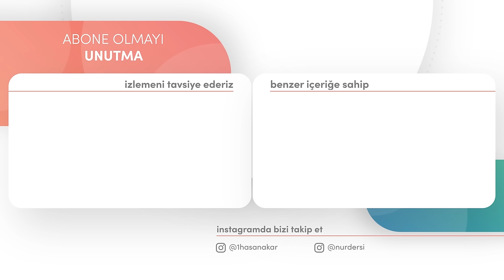MÜNAKAŞA ETMEYİN! | MÜHİM PARÇALAR -10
00:00 Ders Tanıtımı
00:40 Münakaşa Etmeyin!
05:42 Zandan Çok Sakının!
06:58 Su-i Zan - Yeis
10:25 Su-i Zan Verdiriyorlar!
14:53 Sıkıntı ve Sefahat
25:50 İman Hizmeti Birinci Derece